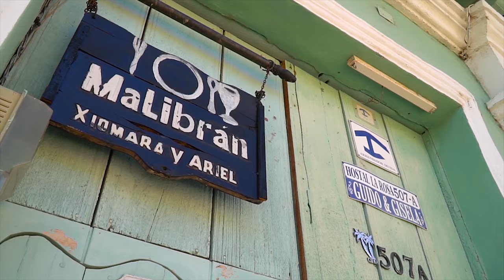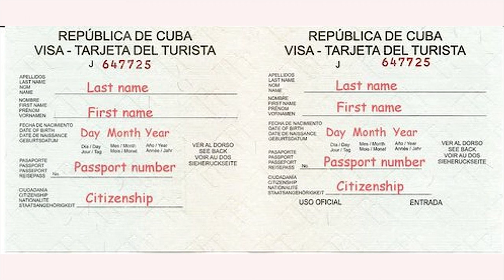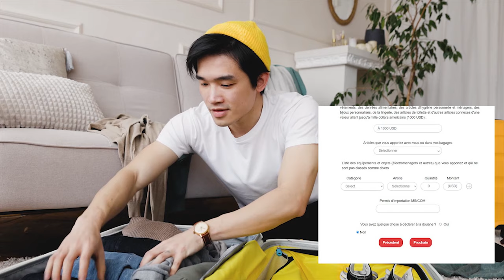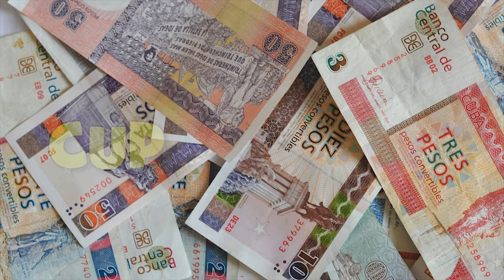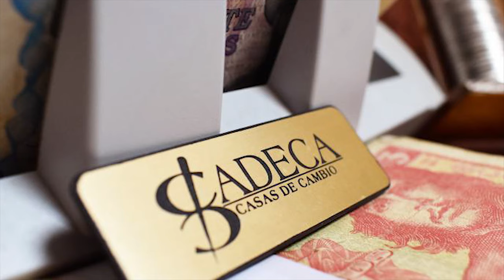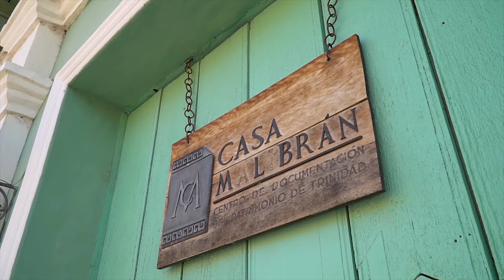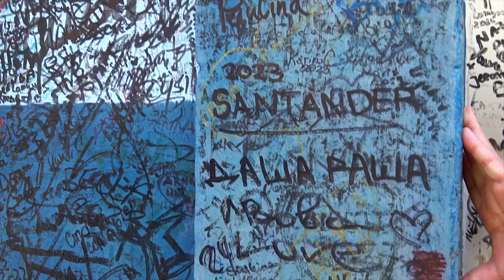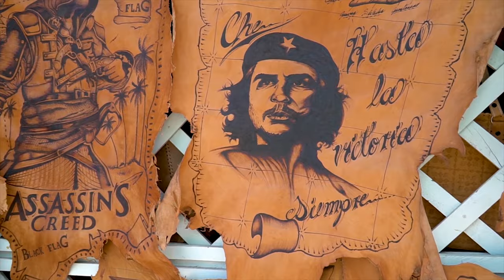Cuba, tout savoir avant de partir !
Vous avez visionné des tas de vidéos sur Cuba et ça y est, vous êtes décidés à partir pour découvrir ce pays unique, qui est resté comme figé dans les années 60.
Dans ce film, je vous donne tous les conseils essentiels pour bien préparer votre voyage et pouvoir profiter sur place dans de bonnes conditions et sans mauvaises surprises !
Attention, j’ai remarqué qu’il y avait pas mal de vidéos YouTube sur Cuba qui datent d’avant 2020 et beaucoup de choses ont changé depuis.
C’est donc l’occasion de vous mettre à jour !
Formalités administratives pour passer les douanes sans stress, monnaie locale et les pièges à éviter, logement chez l’habitant, souvenirs à ramener, comment marchander, les pourboires et ce qu’il faut absolument tester sur place.
Une vidéo utile donc et à sauvegarder dans vos favoris pour un voyage sans encombre !

0:00 Pour tout savoir avant de partir
1:11 Passeport, visa, déclaration aux douanes et assurance rapatriement
3:17 Les possibilités de logement, zoom sur les casa particulares
5:14 La monnaie locale. Attention aux pièges !
6:12 Ce qu'il faut tester (La Vieille Havane, Centro Habana et les bars-restaurants)
7:24 Les moyens de locomotion (Voiture Vintage, Vélo-Taxi, Coco-Taxi)
8:17 Le marchandage, mieux vaut avoir la monnaie !
8:54 Trinidad, Cienfuegos
9:30 Pas de papier dans les toilettes !
10:00 Varadero et la culture du pourboire
12:35 Des repas peu variés !
13:11 Testez les cigares et le rhum !
13:43 Quand les cubains essaient de parler français...
14:22 Renseignez vous davantage !!